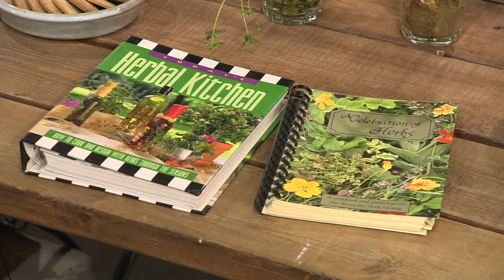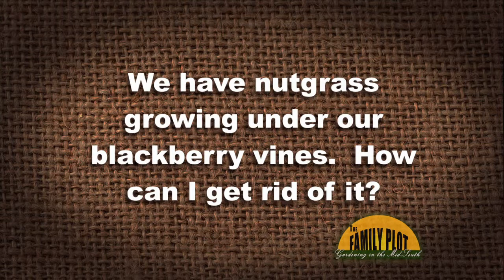Family Plot - May 23, 2013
This week on The Family Plot: Chris Cooper and his guests give you tips for selecting trees and shrubs at the nursery. Plus ideas for designing a new flower bed and how to use the insecticide Bt properly.
Host: Chris Cooper - UT Extension Agent, Shelby County
Guests:
Tonya Ashworth - UT Extension Agent, Fayette County
Mike Dennison - UT Extension Agent (retired)
Dr. Lelia Kelly - Extension Professor of Horticulture at the North Mississippi Research and Extension Center